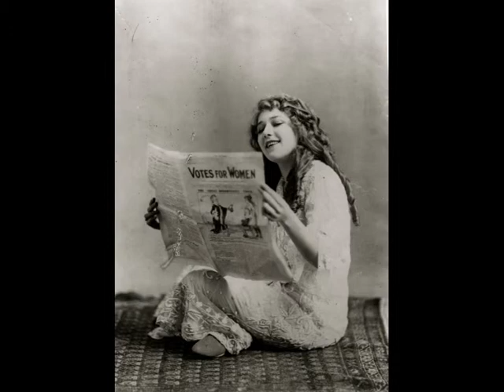Tribute To Mary Pickford:The Girl With The Curls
Mary Pickford was a Canadian-American motion picture actress, co-founder of the film studio United Artists and one of the original 36 founders of the Academy of Motion Picture Arts and Sciences.